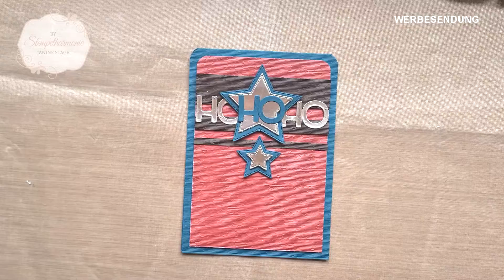Weihnachtskarte selber basteln 5 (2020) | Stempelharmonie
Gefällt Dir mein Video? 👍 Danke ❤️

Video Nr. 5 aus meiner Weihnachtskartenproduktion, mit den Stanzformen "Bestickte Sterne" und "Buchstabenmix" und dem Stempelset "Blühende Weihnachten" von Stampin' Up!

📺 Wenn Dir meine Videos gefallen, freue ich mich über ein Abo. In meinem Kanal findest Du  neue Videos zum Thema Basteln und  DIY.